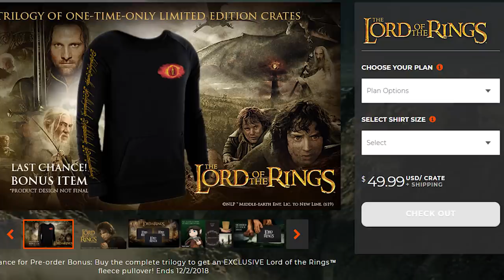The New Shadow (Tolkien's Unfinished Story) - Building a World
The New Shadow is the uncompleted book that would have followed the Lord of the Rings in Tolkien’s Legendarium. It went uncompleted for multiple reasons however, and it solidified the Lord of the Rings as the last book (or set of books) within the timeline of Tolkien’s cannon. Thank you all so much for watching, I hope you all enjoyed this video! As always, a great thanks to the online artists whose visual works made this video possible! If you are one of the artists, please let me know and I will post your name and a link to your work in this description!

Peter Sheppard
Laura Berger
Chris Ortner

Many related and/or used art come from these artists and sources:
Ted Nasmith: